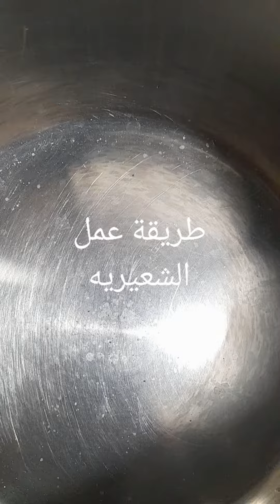طريقة عمل الشعيريه